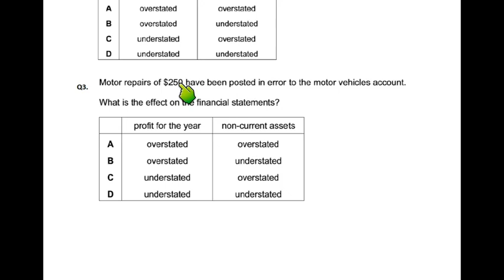Capital v Revenue Expenditure - MCQ - Q3